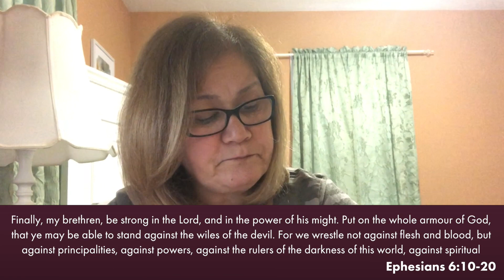Cornerstone Devotionals- Marilyn Carrasquillo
Our daily devotionals by our Cornerstone leaders is led today by Marilyn Carasquillo and comes from Ephesians 6:10-20. We focus on the importance of prayer and our spiritual armor. God wants us to commune with him so he can share things with us. Be sure to tune in to our YouTube channel as well as our Instagram for daily Cornerstone Devotionals! Instagram

like our Facebook and download the Cornerstone Christian Center App

God Bless!